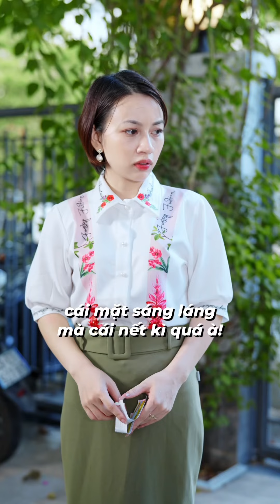Đừng vội quy chụp người khác ( bản full ) Mai Trịnh Tiktok